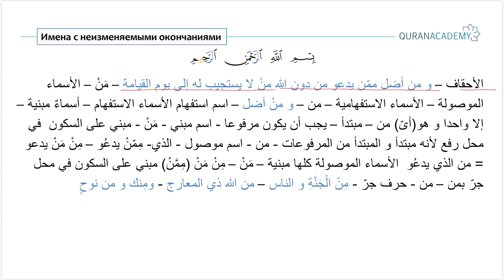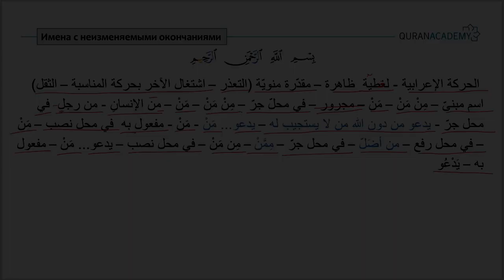Грамматика арабского языка I Имена с неизменяемым окончанием - Часть 5